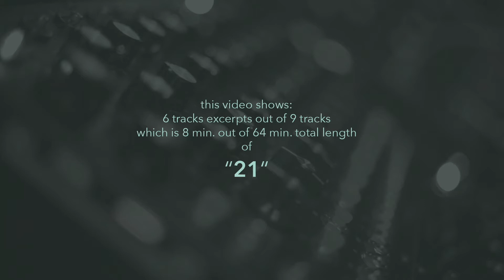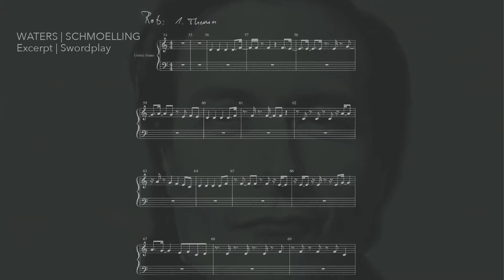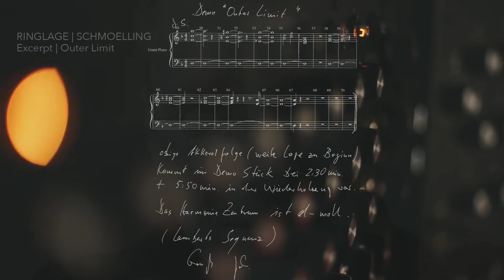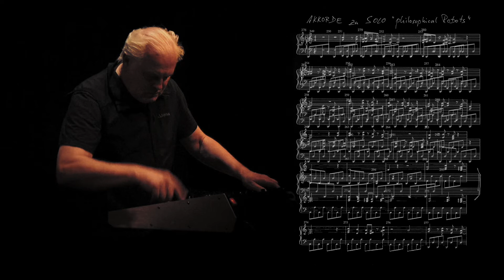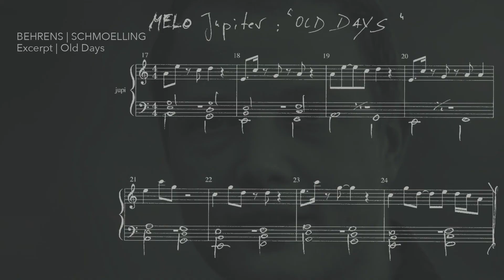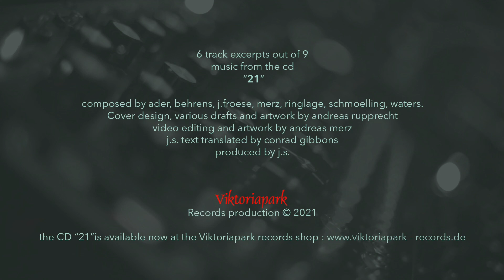Schmoelling_VP21 CD Teaser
Johannes Schmoelling:
With “ 21 “ we have set a mark in the history of electronic music.
Looking back over the last 40 years, I would call it a milestone.